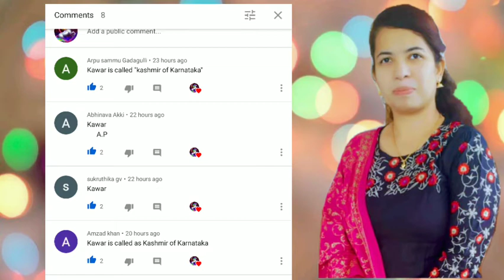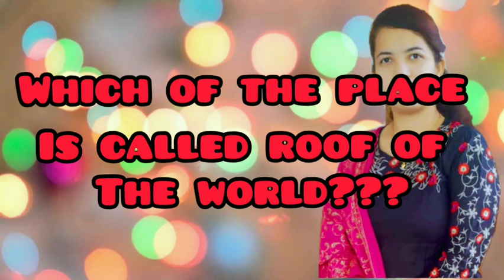5th September !!!! G.K. Question !!!! Hindi English Kannada